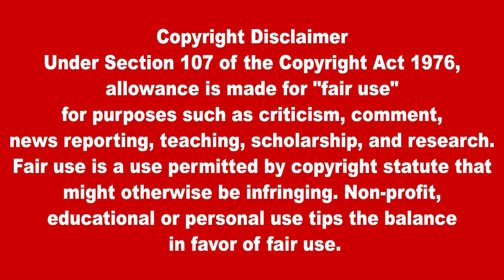பிரதான செய்திகள் 28.07.2022 | Today Sri Lanka Tamil News | Thayagam Tamil News